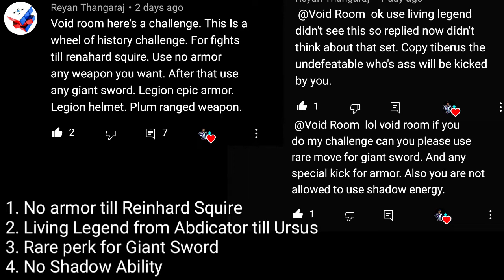Shadow Fight 3 Wheel of History: Living Legend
music in the background:
wasp battle theme